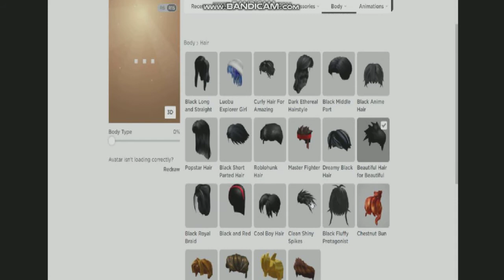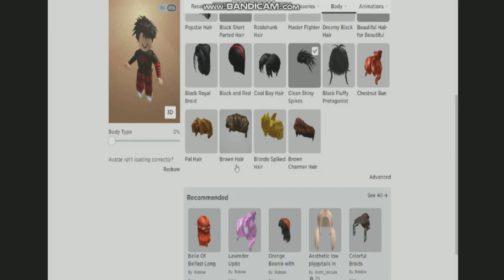How to have more than one hair in ROBLOX (2021)